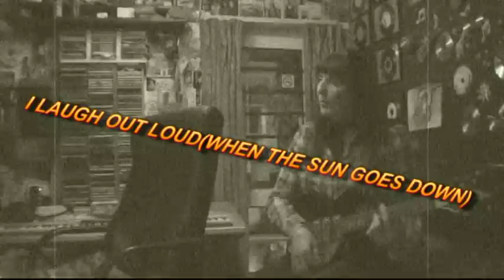Promo Paradise 1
Breathe Paradise released 01/05/2015
available now from all good stores worldwide
hard copy and download.